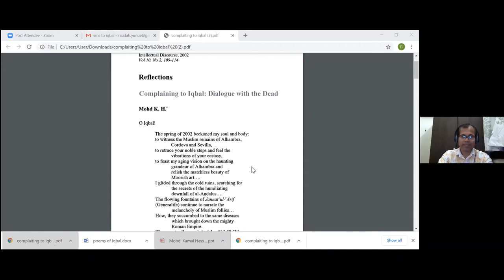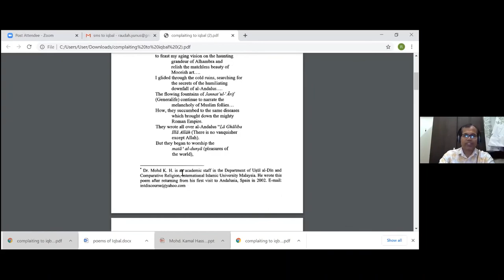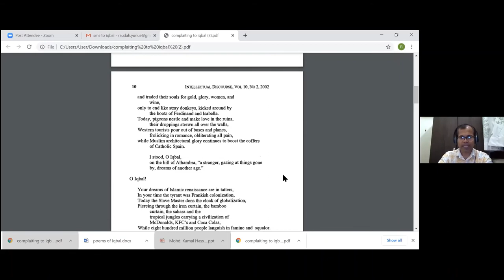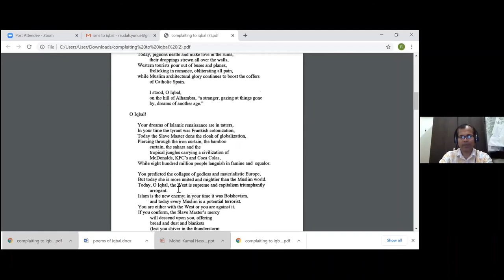Lecture 6: Mohd Kamal Hassan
Major Islamic Writers
Assoc. Prof. Dr. Md. Mahmudul Hasan
13 October, 2020